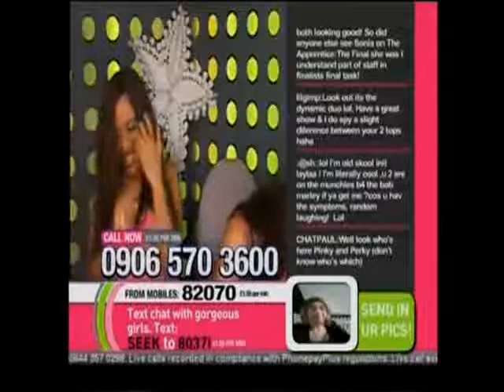The Chat: 8 minutes of madness by Hayley and Layla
When presenters of hit interactive TV show 'The Chat' Hayley and Layla get together for a show it usually goes something like this.